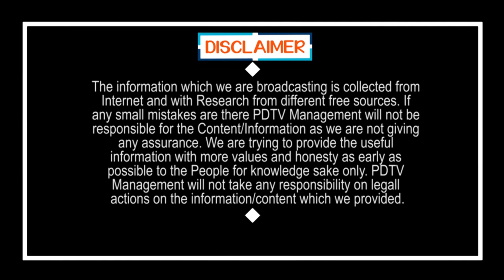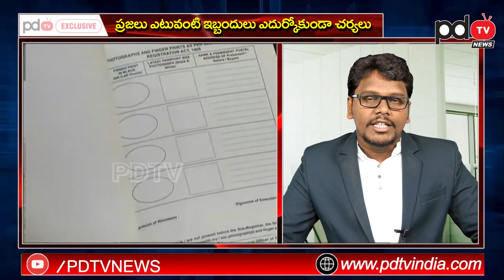AP Govt High Alert | Ys Jagan | క.రో.నాపై జగన్ కరుణ | PDTV News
క.రో.నాపై జగన్ కరుణ | AP Govt High Alert | Ys Jagan | PDTV News